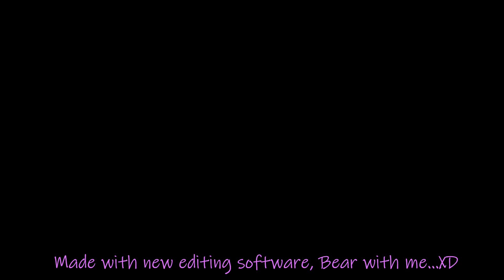Rocket League FOCKERY! (New editing software)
Hey all! I hope you're doing well and enjoying yourself! This was made with a new editing software called Adobe Premiere Pro so bear with me as i learn this software. I will still be going to sharefactory to make some videos with Gage and Chipp but as for the Xbox side of things I'm using Outplayed to record my gameplay as i don't have a capture card as of right now. Either way i hope this video is somewhat well put together and i hope you enjoy this video. Love you all!